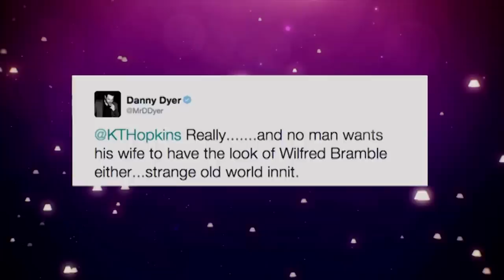Danny Dyer Tackles Katie Hopkins On Twitter - Alan Carr: Chatty Man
. Katie Hopkins takes a shot at Danny Dyer on Twitter after he announces engagement to his girlfriend Joanne Mas. Danny offers a rebuttal...

Watch Alan Carr: Chatty Man on Channel 4, Fridays at 10pm, or CATCH UP on All 4